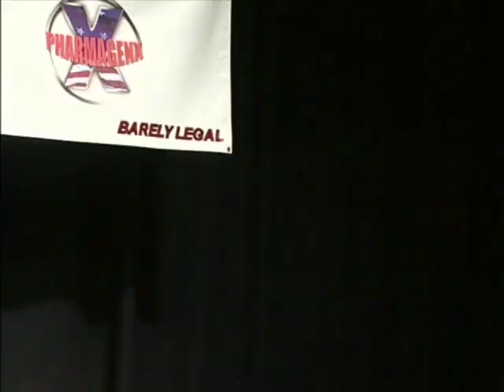Elena Seiple - 2003 USAs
Female bodybuilder Elena Seiple competing at the 2003 NPC USA Championships. She finished 3rd place in the middleweight division. Full contest footage available on USAmuscle.com/women